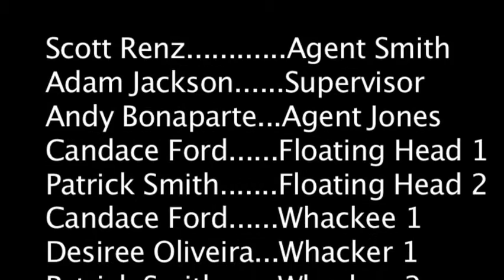The Incident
An agent tries to leave the agency.